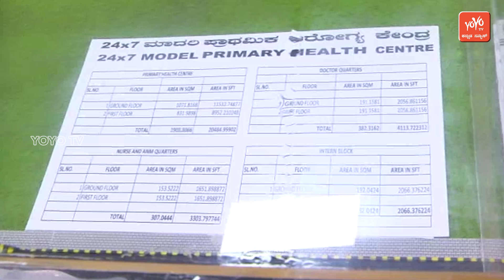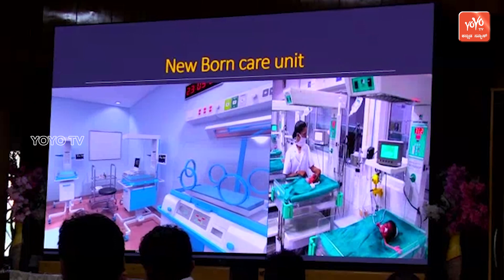Model of Primary Health Center | BS Yeddyurappa and K Sudhakar | YOYO Kannada News